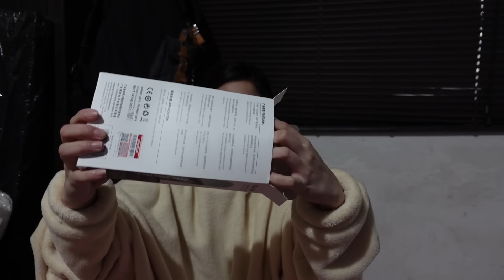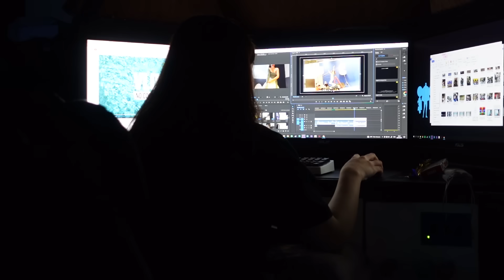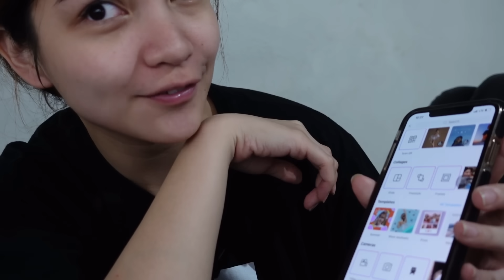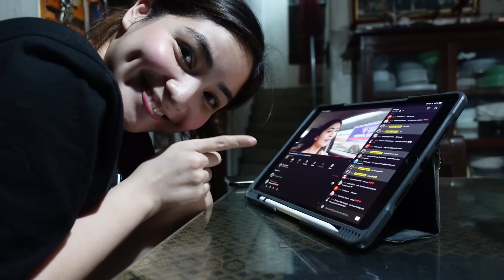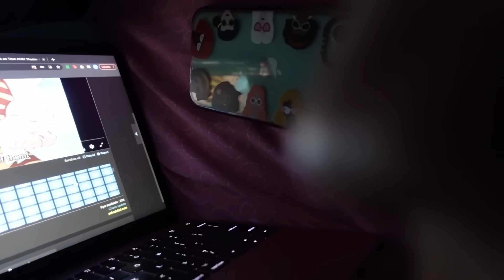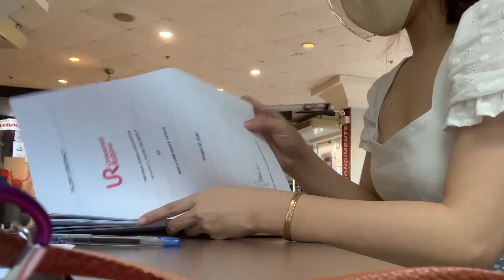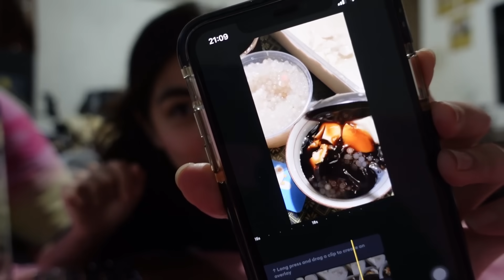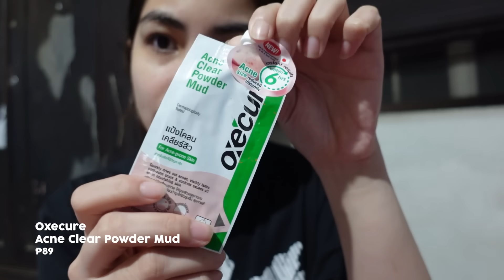A Week in my Life Part 1: Unboxing Packages, Cats, Lola Linda, Editing Contents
hello! ♡

I hope you're all doing well! So I tried to vlog my whole week and obviously, I couldn't fit everything that happened in one video so I'll be uploading the part 2 tomorrow instead!

enjoy and see you again tomorrow!!!

Love, Rosy
p.s.  SOBRANG LOST KO NA SA ARAW MALI PALA YUNG NALAGAY KONG DATE OMG SORRY :(
Date Corrections: Day 1 (May 22, Saturday)